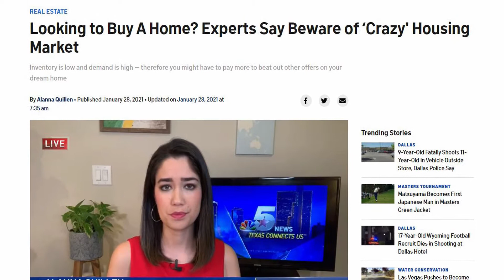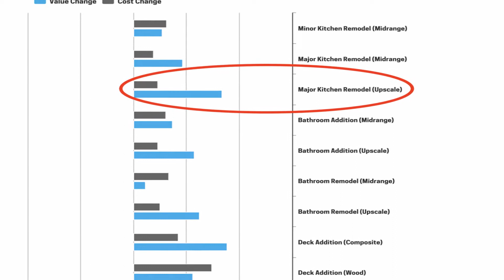To Renovate or Not to Renovate Before You Sell Your Tucson Home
When thinking about selling, homeowners often feel they need to get their house ready with some remodeling to make it more appealing to buyers. However, with so many buyers competing for available homes right now, renovations may not be as vital as they would be in a more normal market. Here are two things to keep in mind if you’re thinking of selling this season.

There aren’t enough homes for sale right now.

​A normal market has a 6-month supply of houses for sale, but today’s housing inventory sits far below that benchmark. As of today there is a 3 Week supply of homes..

In a competitive market that’s moving so quickly, it makes sense to sell your house when buyers are scooping homes up as fast as they’re being listed. Spending costly time and money on renovations before you sell might just mean you’ll miss your key window of opportunity. While certain repairs on your house may be important, your best move right now maybe to consult with a real estate advisor like myself to determine which improvements are truly necessary, and which ones are not likely to be deal-breakers for buyers.

Today, many buyers are more willing to take on home improvement projects themselves in order to get the home they’re after, even if it means putting in a little extra work.

I won’t bore you with all the positive statistics from Home Advisor but the average homeowner spent over $13,000 on home services last year. If that’s not enough drive through the parking lot of your neighborhood home depot or Lowe’s this weekend.

One Focus in selling is getting a good return on your investment.

When planning any bigger projects to tackle, reach out for a complimentary consultation to  discuss the potential return on your investment and if those projects are worth the cost. Some homes do need a kitchen or bathroom renovation, roof repairs, or other major work, but definitely not all of them. You might be surprised by how well your house could fair in today’s sellers’ market.

There are so many great reasons to purchase a home, and over the past year, we’ve realized more of them than we ever thought possible. If you’re a first-time homebuyer, having a home of your own can give you a greater sense of security and accomplishment. If you’re a repeat buyer looking for your dream home, making a move might give you the space or features you need to find greater success and happiness in a new normal way of life. Whatever your motivations are, here are three reasons why becoming a homeowner now may help you win big in the long run.

In the 2020 Cost vs. Value report shows a large increase in costs for the 22 most common remodeling projects but a consistent dip in the perceived value of those projects at the time of home sale,

Ideally, homeowners getting ready to move should try to avoid over-investing in big renovations if they won’t make that money back when they sell their house.

Before you renovate, get in touch to see if it’s the best course of action. You may find out that putting your house on the market as-is will help you sell quickly, and it may result in the best return on your investment. Every home is different, but a conversation could save you time and money and help you make the right moves when selling this season.

Remember We’re in a strong sellers’ market, and that means you have the leverage to sell your house on your terms. Have questions? Let’s connect today to determine if renovating is really the best way to spend your time and money before you sell.